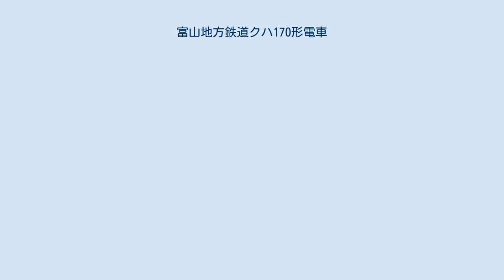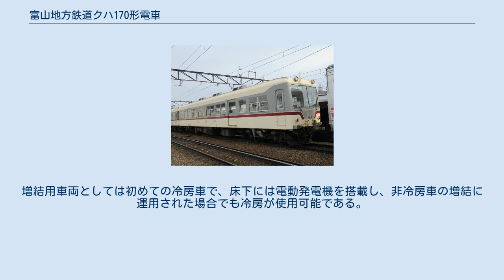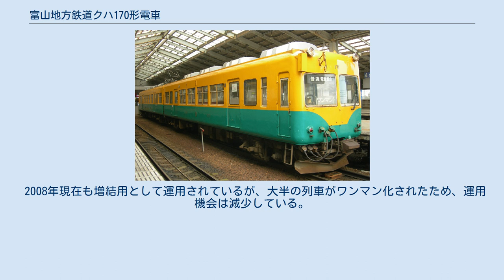富山地方鉄道クハ170形電車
クハ171 (2代) 富山地方鉄道クハ170形電車（とやまちほうてつどうクハ170がたでんしゃ）は、富山地方鉄道の電車。
 カルダン駆動車両の制御車として導入された。
これまでに4種類の形態が登場している。
このうち2種類は、後年にクハ170形から形式名が分割されて正式にはクハ173形・クハ175形とされているが、この記事でまとめて扱うことにする。
2020年現在では、このうちクハ175形のみ在籍している。
 14770形の制御車として1955年に製造された、両運転台・正面非貫通3枚窓の18m2扉車である。
1958年に電装され、モハ14772となった。
 以後の詳細は富山地方鉄道14790形電車を参照のこと。
 クハ172 1969年の輸送需要見直しに伴い、10020形の第1編成に組みこまれていたサハ221と14720形の編成に組みこまれていたサハ222を編成から外した上で、先頭車化改造を行った片運転台制御車である。
この2両の元の車体は先頭車から運転台部分を省いたものだったため、その分全長も17.3mと短くなっている。
 この2両は14720形の2両を分割した上、それぞれの制御車として使用されることになり、モハ14720形-クハ170形の編成となった。
この時には方向転換は行っていなかったため、それぞれの編成の向きは逆向きとなっていた。
 以後の詳細は富山地方鉄道14720形電車も参照のこと。
 やはり1969年の輸送需要見直しに伴い、10020形の第2・3編成に組みこまれていたサハ223・224を編成から外した上で、先頭車化改造を行った片運転台制御車である。
この2両の車体は先頭車から運転台部分を省いただけでなく、扉間の座席数を増加させたため、全長は18.6mと長い。
 この2両とも増結用として電動車の編成に増結する形で運用された。
そのため貫通扉はなく、連結面はセンターピラーの細い固定連窓である。
また、14790形と連結し、2両編成の代用としての運用もあった。
 1980年代後半に冷房改造された。
当初は補助電源がなく、大容量の電力供給ができる車両との増結時しか冷房が使用できなかった。
のちに改造され、既に冷房車として運用されていたクハ175（後述）と同様、床下には電動発電機を搭載、単車での冷房使用を可能にしている。
 1995年に形式名がクハ170形から分割され、クハ173形に変更された。
 2008年現在も増結用として運用されているが、大半の列車がワンマン化されたため、運用機会は減少している。
運転台直後も含めてオール転換クロスシートのため、特急の増結などに使用されることが多い。
 2014年、17480形の導入によって両車とも廃車された。
 クハ175 1981年に製造された片運転台制御車である。
 車体は当時増備されていた14760形と同一構造であるが、はじめから増結車として製造されたため、運転台のない側の妻面は非貫通構造となっており、連続窓風2枚窓となっている。
増結用車両としては初めての冷房車で、床下には電動発電機を搭載し、非冷房車の増結に運用された場合でも冷房が使用可能である。
 上述のクハ173形と同様、1995年に形式が分割・変更されてクハ175形となった。
 2008年現在も増結用として運用されているが、大半の列車がワンマン化されたため、運用機会は減少している。
 2013年4月からは、10020形に併結されラッシュ時の運用に充てられていた。
その後、2019年9月30日をもって10020形が引退したため、同年10月からは連結相手が14760形に変更されている。